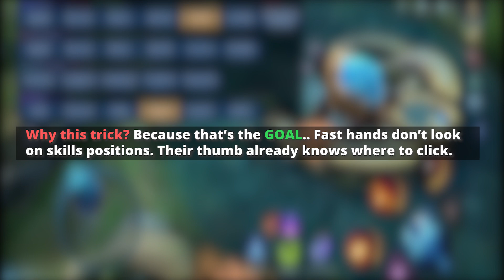How I increase my Gusion speed with this 1 TRICK.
In this video I'm going to show you how to use Gusion - a powerful assassin that will help you boost your rank in Mobile Legends. This guide will help you play Gusion with fast hand.

NOTE: This tutorial is for beginners. If you know already how to use Gusion then this video is not for you. Thank you.

Mobile Legends Gusion Tutorial / Gusion Guide / Gusion Tips And Tricks
Practice Gusion in Custom Offline by yourself if you really want to learn.

(Ignore)

BEST GUSION TUTORIAL WITH TIPS AND TRICKS THAT NO ONE TELLS YOU!
My Current Best & Fastest Gusion Montage
Gusion Fake Combo / Dash OUTPLAY!
My Gusion Tutorial Series
My Best Fast Hand Gameplay!
Gusion Montages
Gusion Gameplays
Gaming
ML
MLBB
Mobile Legends
Mobile Legends: Bang Bang
Guide
Tutorial
Tips
Tricks
Top
Global
Mythical Glory Rank
Pro
Wtf
Pew
Moments